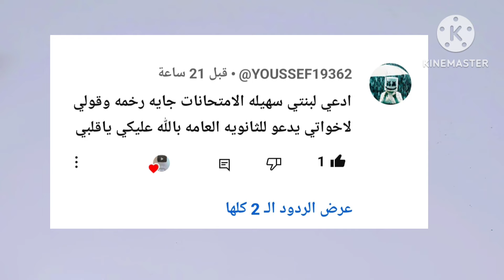اقوي وصفة علي اليوتيوب‼️لتنعيم وفرد وتطويل الشعر بسرعة الصاروخ‼️ بديل الهيالورونيك وعلاج التساقط 💥